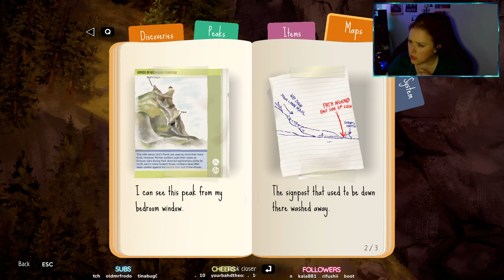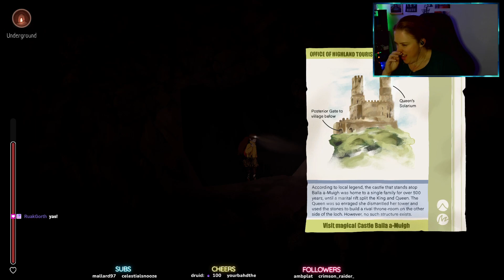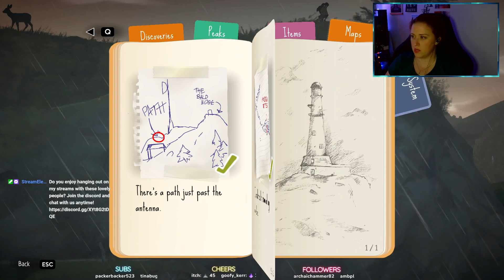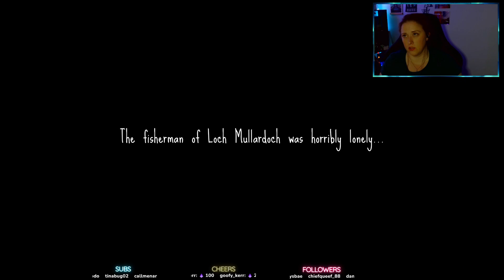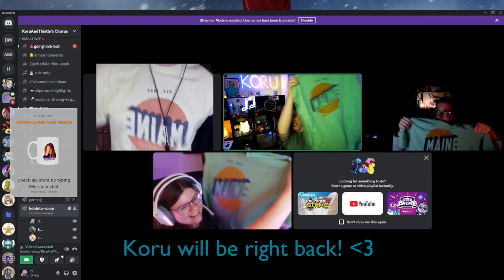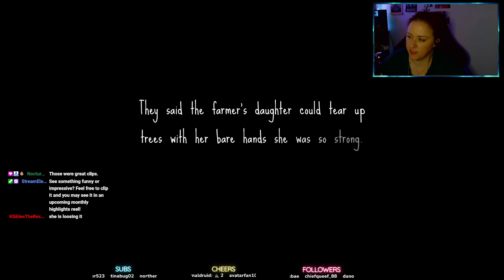A Highland Song [PART 1]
This is my 2nd run at this game and yes, I get her hurt a lot. Sorry!